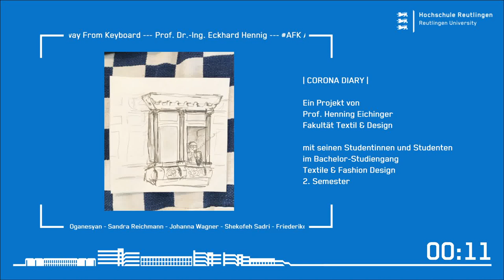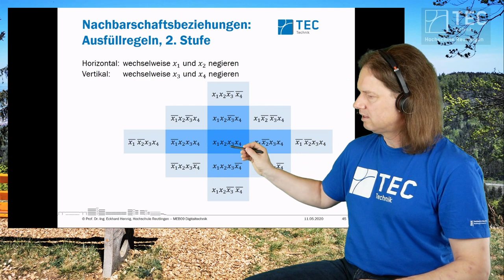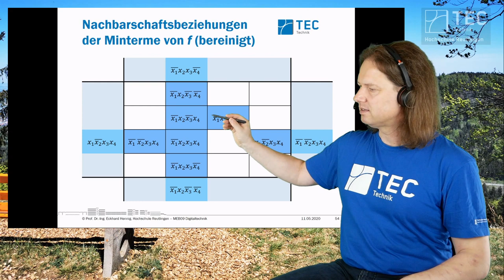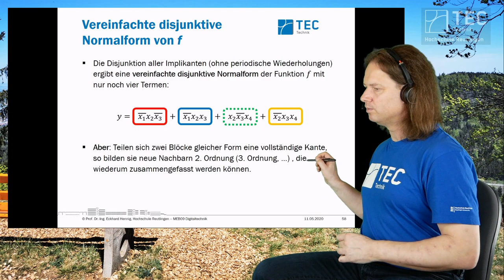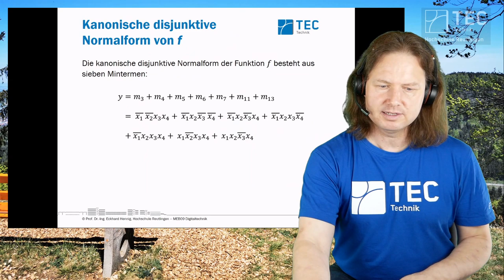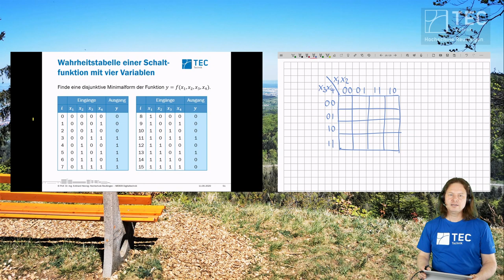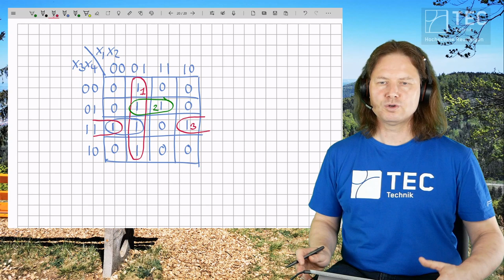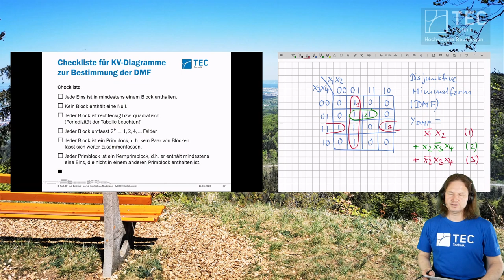MEB09 Digitaltechnik - 03 Kombinatorische Logik - Teil 4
Vorlesung Digitaltechnik im Studiengang Mechatronik Bachelor an der Hochschule Reutlingen
Kapitel 03 - Kombinatorische Logik
Ausschnitt aus dem Live-Stream vom 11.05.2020, Teil 2

Hintergrundbild im Video: Blick vom Traufgang "Wiesengrund" bei Albstadt auf die Burg Hohenzollern
Fotograf: Manuel Kauffmann - Studiengang Leistung- und Mikroelektronik Master, Fakultät Technik